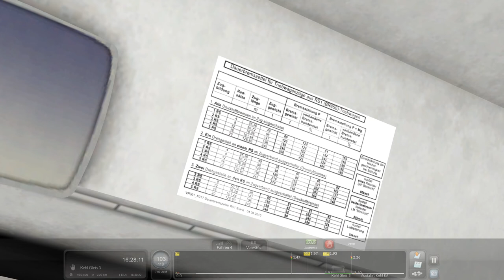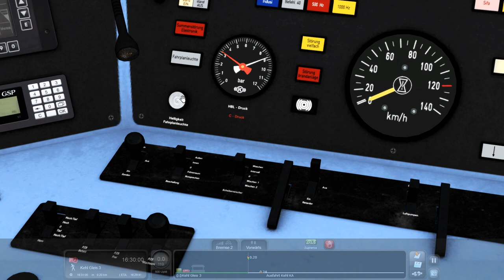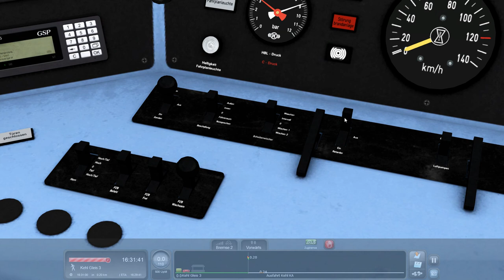Train Simulator Classics : Fahrzeugvorstellung BR 650 RS 1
In diesem kurzen Szenario stelle ich euch den Diesel Triebwagen RS 1 BR 650 vor. Damit fahren wir mit Halt an allen Unterwegsbahnhöfen von Strassbourg bis nach Offenburg.

Viel Spass..